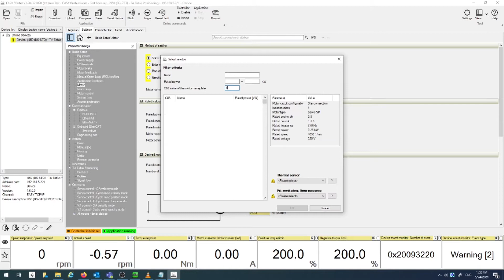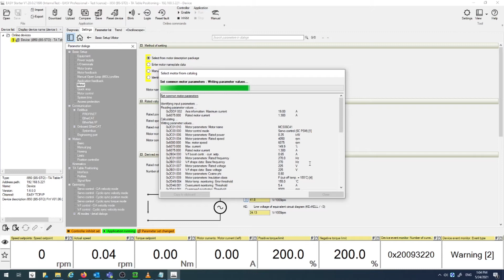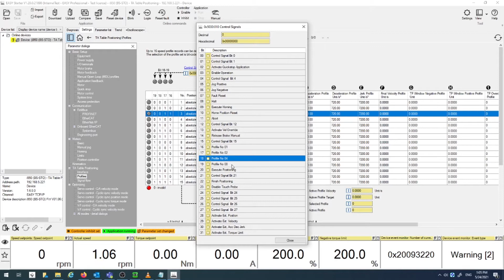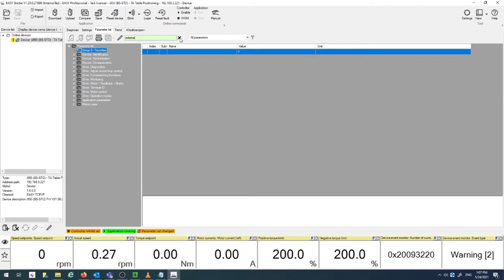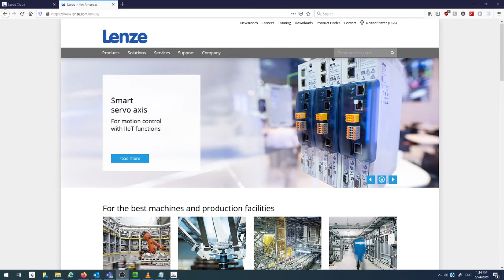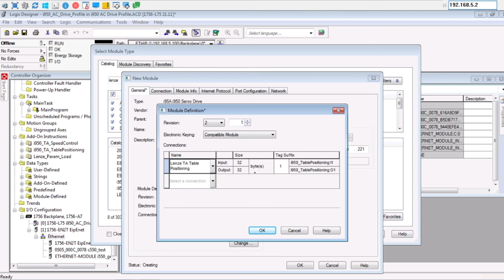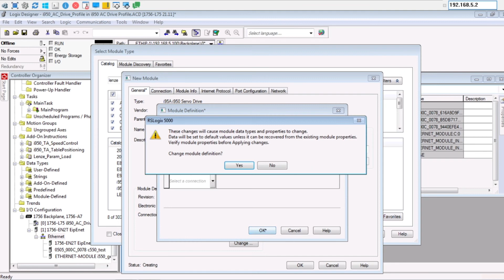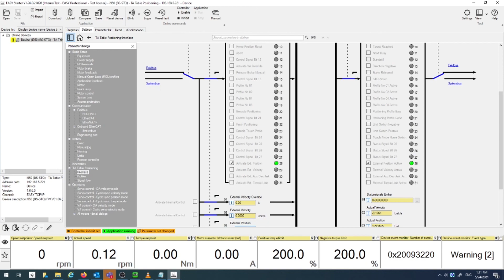Lenze i950: How to integrate into a 3rd-party control system the easy way with Add-On Profile (AOP)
This tutorial shows how to integrate the Lenze i950 Servo Inverter into a Rockwell Automation/Allen Bradley Ethernet/IP-based control system using AOP.

Also explore our Lenze Online Training Portal for further contents on the i950 servo inverter and other interesting training topics